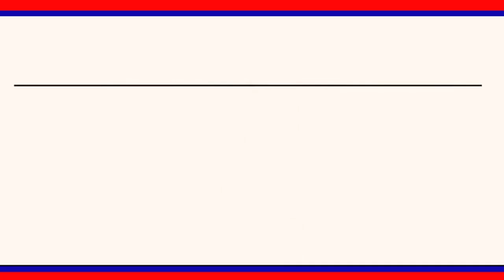2వ వార్డు లో ఇరవై ఎల్లా నుండి ఉన్న నీటి కొరత ను తీర్చిన సర్పంచ్... || LRT NEWS